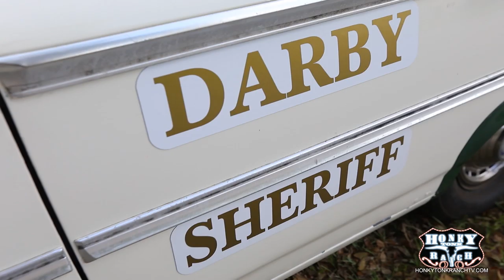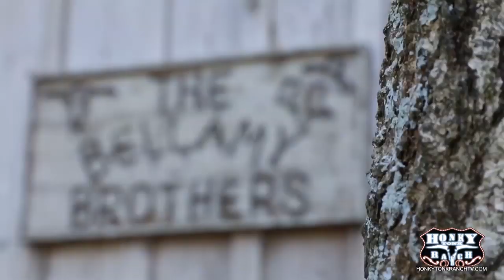Honky Tonk Ranch Season 2 - Episode 13 Preview